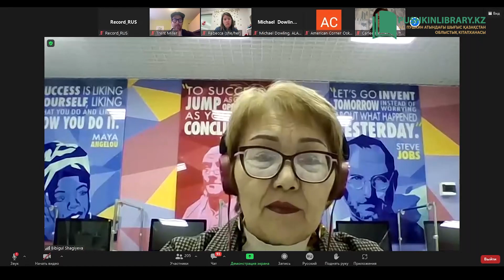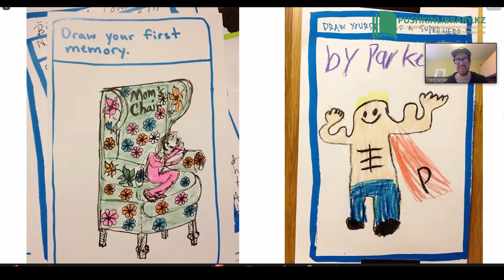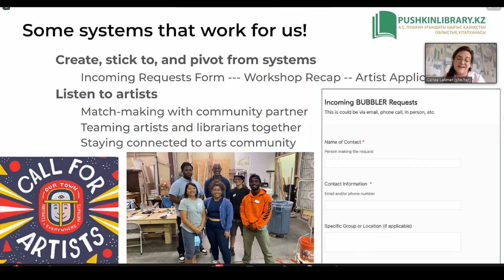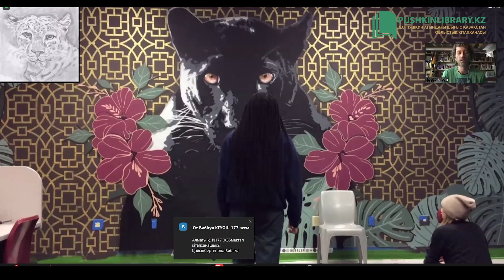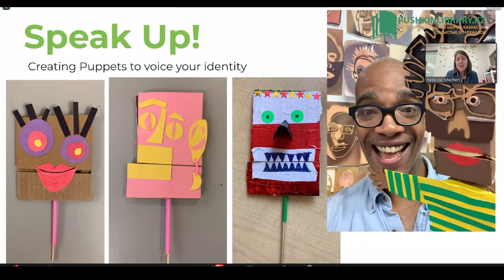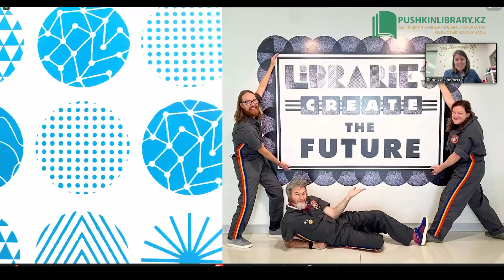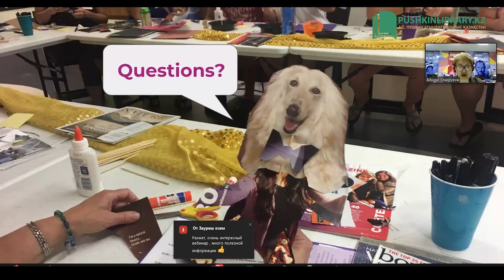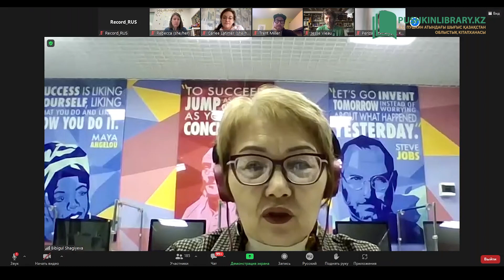«Создание и обучение в библиотеках: Пространства МейкерСпейс и другие творческие площадки»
Друзья, представляем видеозапись вебинара MAKING & LEARNING IN LIBRARIES: Makerspaces & Beyond – «Создание и обучение в библиотеках: Пространства МейкерСпейс и другие творческие площадки».

Креативная команда Публичной библиотеки в Мэдисоне, штат Висконсин представляет программу «The Bubbler», которую реализует и совершенствует последние десять лет. Это увлеченные художники, прикладники и другие мейкеры (кто делает что-то своими руками) создают в публичных библиотеках уникальные творческие пространства, которые по настоящему ориентированы на потребности местного сообщества.